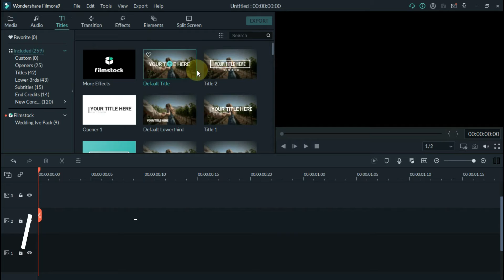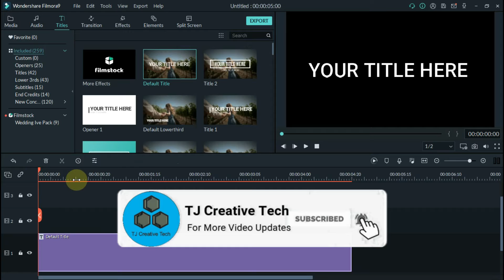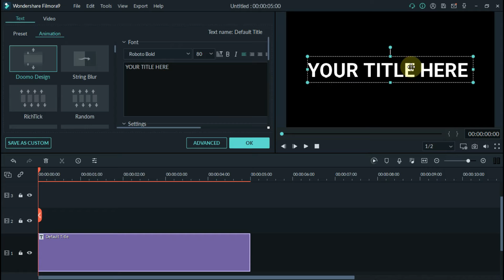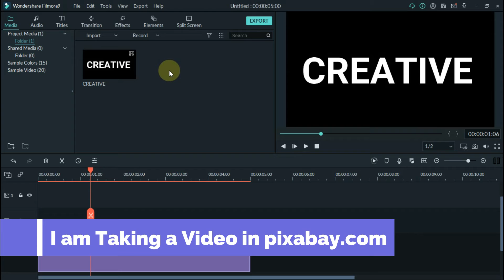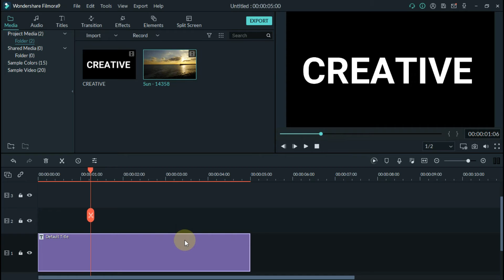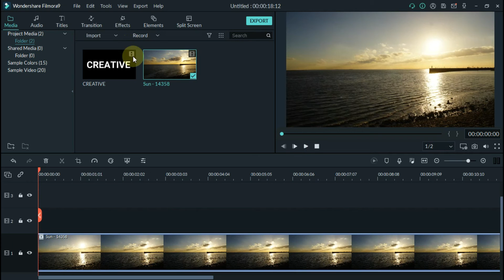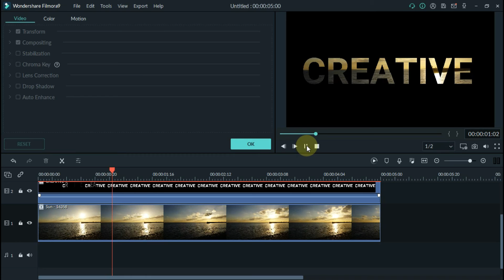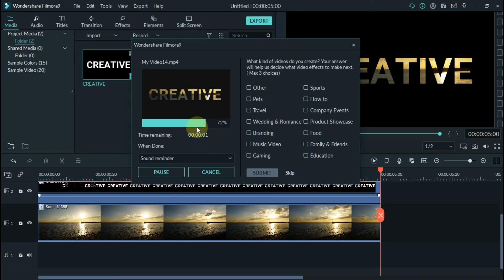How to Make a Intro In Filmora9 | tutorial 3 | tj creative tech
Hey Guys, This Video Will Show You How to Make simple intro in Filmora9.